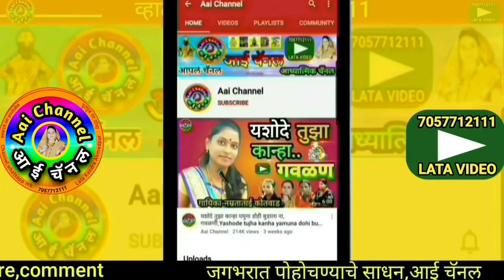गवळणी, Gavlani, सिंधू देसाई, गौळण, भजन गवळणी, gawlani, devotional, गवळणी भजन, मराठी भजन, gawlani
सदरील व्हिडिओमध्ये सिंधू देसाई सोलापूर यांनी गायलेली गवळण पदर माझा सोड सादर केली आहे.
In this video, We can see superhit gavlan Padar maza sod sung by Shindhu Desai Solapur.

याशिवाय व्हाट्सअप,फेसबूक,इंस्टाग्राम,ट्विटर वर संपर्क साधा.
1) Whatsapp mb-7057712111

लताताई केंद्रे..

मो.7057712111

Mb.7057712111

Thanks..!